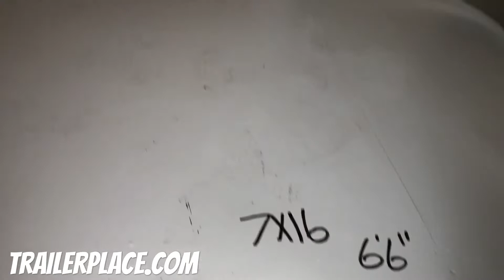Trailerplace 2019 CARGO CRAFT 7X16 ENCLOSED CARGO TRAILER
Trailer Place-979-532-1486-Financing and Delivery Available

IN STOCK (at the time of posting, call to verify)

Cargo Craft - Elite V Nose Model

Black 7X16 Cargo Craft Enclosed Trailer

Aluminum Siding with Steel Frame

6'6" interior height

Elite V Package

Rear Barn Doors

Side Door with RV Latch

All for $4,250 plus Tax , Registration , Title Fees

Prices listed on website are Cash or Texas Check Prices. Our sales team is happy to direct you to great Local and National lenders to Finance your New Trailer Purchase. We Pride ourselves in having the Best Pricing and Customer Service in the industry, and we can offer quick build times for any custom built trailers. Give us a call TODAY and let us earn your business.

Our trailers sell faster than we can update our inventory, so please call for availability.
ITEM LOCATION
Trailer Place
8229 Hwy 59
Wharton, TX, 77488